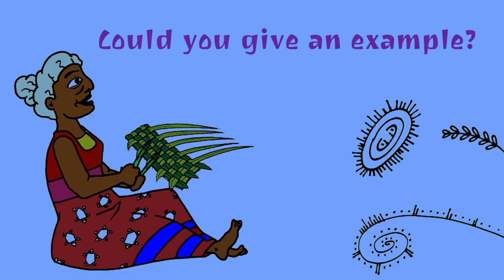Rania Masri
Rania Masri, is a political ecologist, environmental justice activist, and the regional coordinator for the Academic Activist Co-Produced Knowledge for Environmental Justice (acknowlej.org and ejatlas.org). Rania has served as an environmental science professor and Chair of the Department of Environmental Sciences at the University of Balamand in Lebanon(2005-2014), the Environment and Energy Policy Specialist as the UNDP-Regional Office in Cairo (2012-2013),  and Director of the Southern Peace Research and Education Center at the Institute for Southern Studies in North Carolina (in the US).

Most recently, she concluded her tenure as the Associate Director of the Asfari Institute for Civil Society and Citizenship at the American University of Beirut.  Rania holds a PhD in Forestry from North Carolina State University (2001), and a Masters in Environmental Management (MEM) from Duke University (1995). Throughout her career, she has worked to bring a holistic, interdisciplinary lens to the environmental sciences, and a recognition that environmental management must encompass a human rights and social justice practice and is, in itself, a struggle for full citizenship.

Her writings have centered on issues of ecological sustainability, environmental politics, and social movements. She has also written and organized extensively against the sanctions on Iraq and the occupation of (all) Palestine, as well as civil and environmental rights. With regards to communication specifically, Rania has presented at hundreds of speaking engagements at universities and research centers around the world, and has more than twenty years experience speaking to the press across various media platforms. She also has designed and offered intensive public speaking workshops, and she developed a Speech Writing course for LAU.

Select Publications & Book Chapters:

“Assault on Iraq’s Environment: Radioactive Waste and Disease–The effects of depleted uranium weaponry and blockade.” Iraq: Its History, People and Politics. Ed. by Shams Inati. Prometheus Books. 2003
“Iraq: Reconstruction or Deconstruction?” Iraq-a Liberated Country?" (Der Irak – ein befreites Land?) Edited by Michael Schiffmann, Rüdiger Göbel, and Joachim Guilliard. Papyrossa Verlag (Germany).
Abunimah, Ali and Rania Masri. “The Media’s Deadly Spin on Iraq.” Iraq Under Siege: The Deadly Impact of Sanctions and War. Ed. by Anthony Arnove. South End Press. Co-Published by Pluto Press in London. 2000. Second Edition – 2002
“The Al-Aqsa Intifada: A natural consequence of the military occupation, the Oslo accords, and the ‘peace process.’" The Struggle for Palestine. Ed. by Lance Selfa. Haymarket Books. 2002